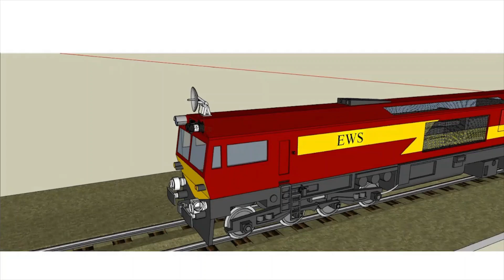Train Collision Avoidance System Using Radar, Lidar and Image Processing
Proposal for Collision Avoidance Mechanism for Trains in Pakistan Railway

1.  There are numerous algorithms in place worldwide for Collision Avoidance Mechanism in vehicular technology. These can be customized for the local trains in Pakistan.
2. The proposed solution will work for all modes of operation: auto mode, semi auto mode and manual
3. On top of existing manual/drivers driven trains and signalling systems, the reliability and robustness of the proposed solution will be ensured by two backup systems. a) Wireless LIDAR and radar solutions, b) Image processing solutions and GPS based solutions.
4. Both backup systems will cover the entire 24/7 operations day and night with 100 percent accuracy under strict constraints and boundary conditions.

This will Insha-Allah, help in reducing the train collisions/accidents to greater degree.